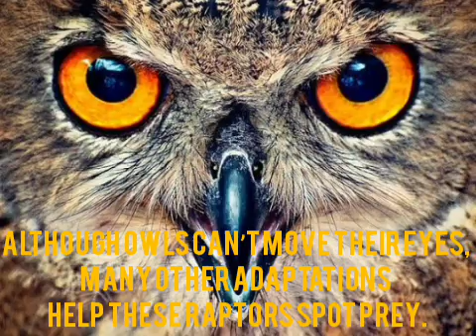😳😳😳What???Owls don't have eyeballs???